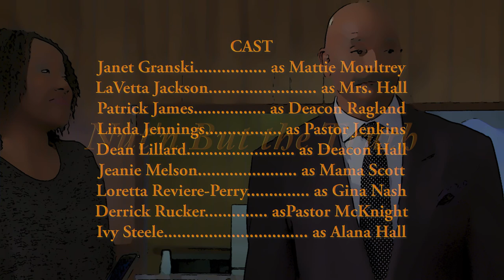NBTT Episode 8 - part 4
A pastor from another church shows up to help with Jeremiah's House, a home for abused women.